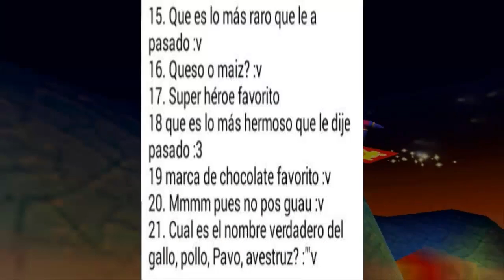Especial 200 Suscriptores - Preguntas y respuestas - Parte 8/8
Qué tal gente? Acá Ryoka con la última entrega del especial por los 200 Suscriptores :3 en serio muchas gracias a la gente que dejaron preguntas y también a los que comentaron :3! También gracias por su apoyo :D
¡Muchísimas Gracias!